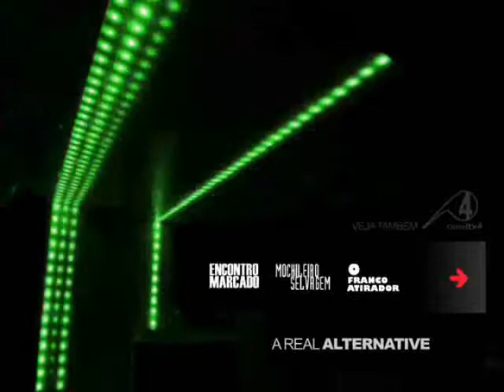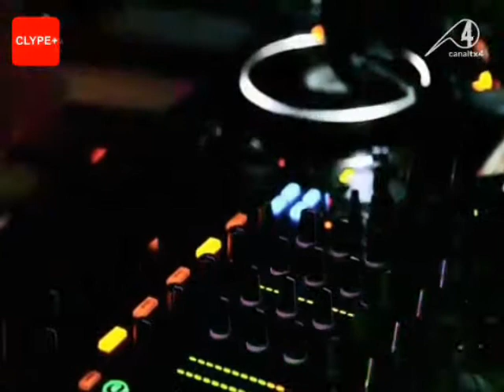TX4 [Clype+ Club Series] [Sarah Louise on Gossip Club]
[Clype+ Club Series with Sarah Louise on Gossip Club (2012) - Special Features @canaltx4, for more acess